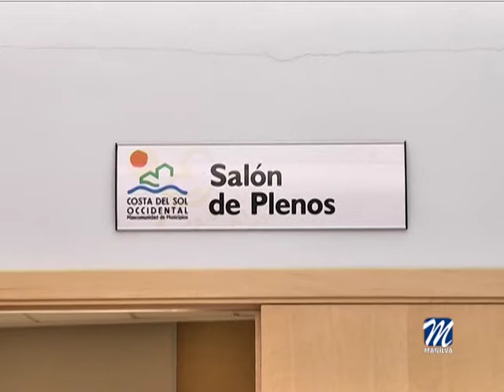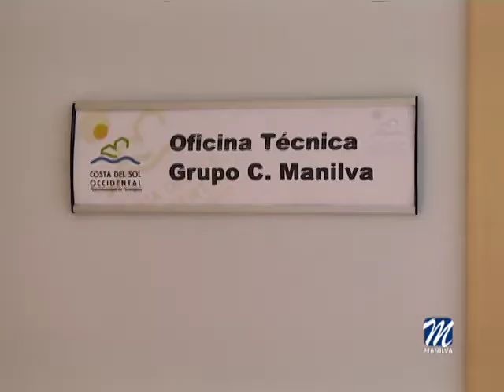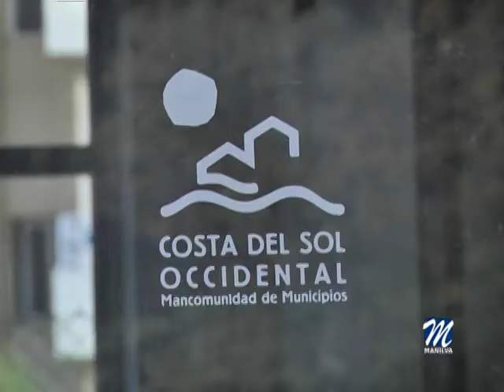MANILVA SERÁ PUERTO BASE DEL SERVICIO DE CONTROL DE CALIDAD DEL AGUA DE LAS PLAYAS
La Mancomunidad de Municipios de la Costa del Sol Occidental va a poner a disposición del litoral un nuevo Servicio de Control de Calidad del Agua.

Según informó el concejal Marcos Ruiz, también responsable de la oficina técnica del citado ente supramunicipal, se dispondrá de dos tipos de embarcaciones; de Litoral, que van de las villas a 200 metros y otra de playa, que limpia desde la orilla hasta 200 metros. En total serán once las embarcaciones que estén a disposición de este servicio.

En esta reunión, además del citado edil, también han estado presentes la concejala de Playas, Eva Galindo y el técnico municipal, Marcos Vázquez.

El servicio estará trabajando de lunes a domingo y será totalmente gratuito para los municipios mancomunados destacando el puerto base con el que contará Manilva.

El importe del contrato es de 380.000 euros y los pliegos han sido redactados por la oficina técnica de la Mancomunidad y Acosol.

Este nuevo servicio cuenta con una campaña de comunicación y en la web de la Mancomunidad habrá datos diarios de la calidad del agua.

Aunque este es el primer año que se va a disponer de este servicio, el objetivo es consolidarlo y que vaya paralelo junto al balizamiento.